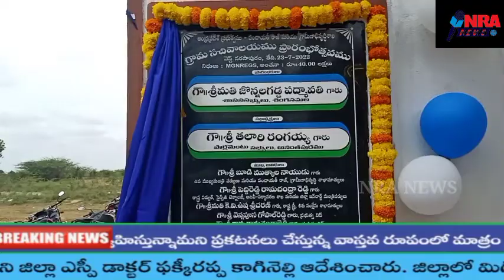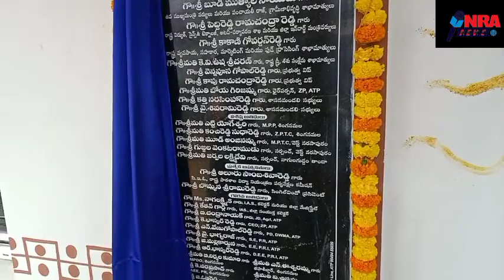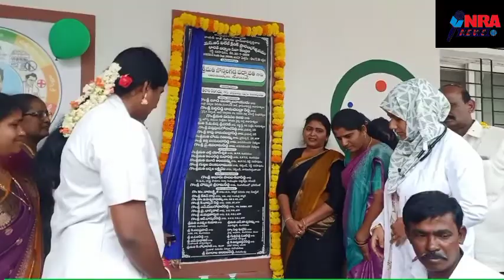సింగనమలవేస్ట్ నర్సాపురం గ్రామ సచివాలయంరైతుభరోసా కేంద్రంవిలేజ్ క్లినిక్ ప్రారంభించినmla jonnalagadda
*ఊరూరా జగనన్న కలలుకన్న గ్రామ స్వరాజ్యం - శింగనమల ఎమ్మెల్యే శ్రీమతి జొన్నలగడ్డ పద్మావతి*

ఊరూరా జగనన్న కలలు కన్న గ్రామ స్వరాజ్యం కళ్లకు కట్టినట్టు కనిపిస్తోందని ఎమ్మెల్యే శ్రీమతి జొన్నలగడ్డ పద్మావతి గారు అన్నారు. శింగనమల మండలం వెస్ట్ నరసాపురం గ్రామంలో   గ్రామ సచివాలయం, రైతు భరోసా కేంద్రం, విలేజీ క్లినిక్ ల  ప్రారంభోత్సవాల్లో పాల్గొన్న సందర్భంగా మాట్లాడుతూ ప్రజలకు ఏ మాత్రం కష్టం కలగకుండా, వారు ప్రభుత్వ కార్యాలయాల చుట్టూ కాళ్లరిగేలా తిరగకుండా వారి ఇంటివద్దకే ప్రభుత్వ కార్యాలయాలు వచ్చేలా రూపకల్పన చేసిన జగనన్న ఆశయాలు ఒకొక్కటిగా నెరవేరుతున్నాయని ఎమ్మెల్యే ఆనందం వ్యక్తం చేశారు.

ఈ సందర్భంగా ఎమ్మెల్యే శ్రీమతి జొన్నలగడ్డ పద్మావతి  మాట్లాడుతూ ప్రతిపక్షాలు ఎవరెన్ని అన్నా, పచ్చ మీడియాలో ఎలాంటి పిచ్చి రాతలు రాసుకున్నా, ప్రజలకు సేవ చేసే విషయంలో వెనుకడుగు వేసే ప్రసక్తే లేదని తెలిపారు. ఎంత కష్టమైనా, నష్టమైనా ప్రజలకు అందించే సంక్షేమ పథకాల విషయంలో అసలు రాజీపడటం లేదని వ్యాక్యానించారు. ఒకటా, రెండా ఎన్నో పథకాలు ఏదో రూపంలో ప్రజలు అందుతూనే ఉన్నాయని అన్నారు.

ఈ కార్యక్రమంలో రాష్ట్ర పాఠశాల విద్యా నియంత్రణ పర్యవేక్షణ కమిషన్ సీఈవో ఆలూరు సాంబశివారెడ్డి గారు, జడ్పీ చైర్మన్ బోయ గిరిజమ్మ, ఎంపీపీ, జడ్పిటిసి,  ఎంపీటీసీలు, సర్పంచులు, మండల కన్వీనర్, నాయకులు మరియు కార్యకర్తలు పాల్గొన్నారు.